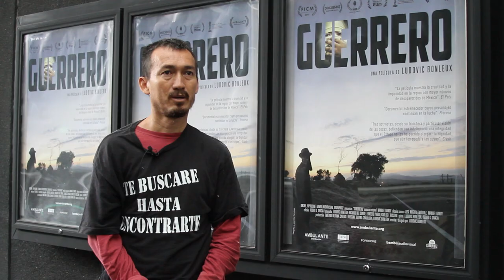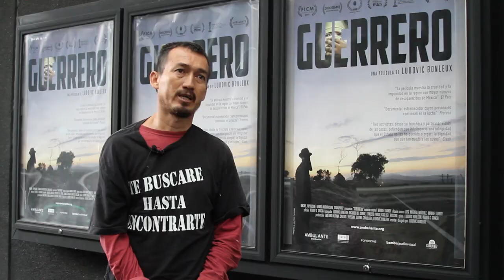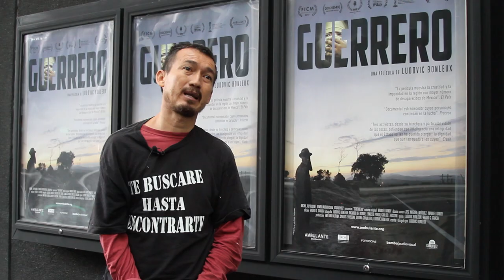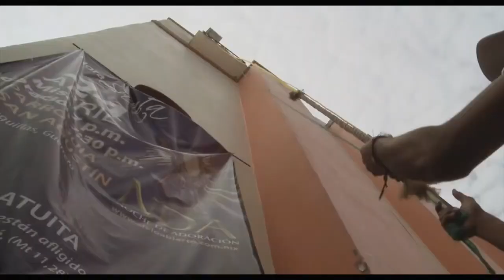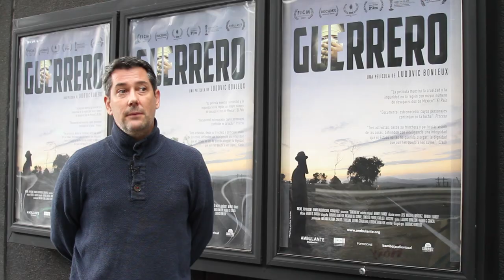Ludovic Bonleux y Mario Vergara. Guerrero.